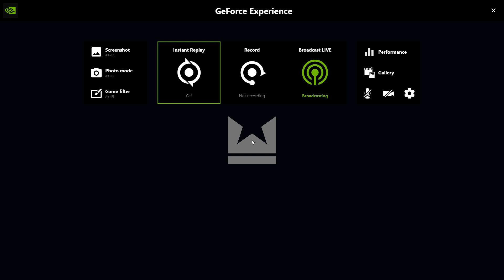Undisputed Boxing Gameplay 34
24/7 Video Game by Adrian M ThePRO
Undisputed Boxing No Commentary Gameplay 34 PC steam